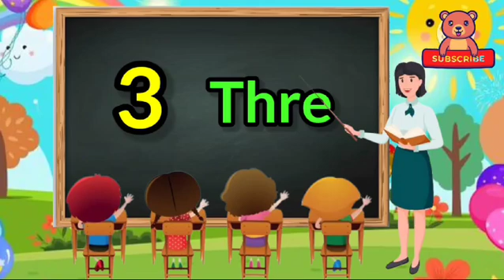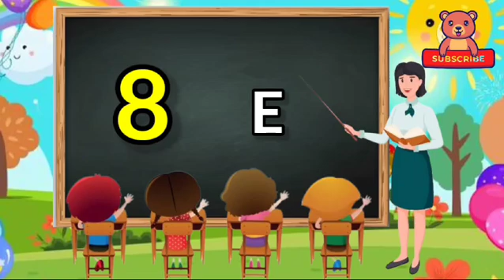Numbers Names 1 to 10 with spellings|Number names|Number spelling#numbers#learn number names#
Numbers Names 1 to 10 with spellings|Number names|Number spelling| Numbers 1 to 10#numbers#
Title: Learn Number Names 1 to 10 | Spellings for Kids | Fun Learning

Description:
Welcome to Karthikeya's learning zone! In this video, kids will learn the number names from 1 to 10 along with their spellings. This fun and educational lesson is perfect for preschoolers, kindergarteners, and early learners.

Numbers and Spellings Covered:
1 - One
2 - Two
3 - Three
4 - Four
5 - Five
6 - Six
7 - Seven
8 - Eight
9 - Nine
10 - Ten

Watch, learn, and practice these spellings with easy visuals and pronunciation!